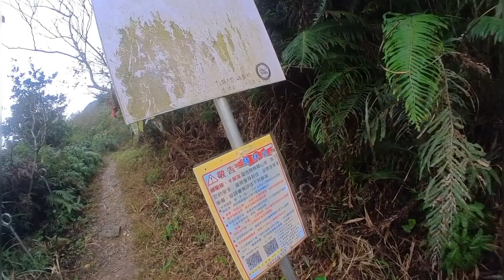祈堂路轉往煙囱稜腰繞步道 經過三座癈煙道 20231231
這條步道大致上是一條腰繞路, 從祈堂路往上走一段,在經過煙道歷史的說明牌後不久,有個警告標示處就是步道入口,入口處土路有點泥濘,走沒多久後就會遇到第一條煙道,這煙道是從海邊十三層洗鍊場那一路沿山勢建上來,用來排除冶礦產生的有毒癈氣,所以這地段是被列入管制的.

第一個煙道可以走上去一段,到煙道下降處再折返,這條腰繞路的上方是煙囪山和復興山,第二個煙道要從缺口處進入,再由另一個缺口出去,第一次走的時候遇到一個弟弟到這不敢走過去,有跟他一起走一小段,第三根煙道過後沒多遠就會接到煙囪稜下山的入口,這個入口不明確,只有在樹上有綁路條,草長很長容易錯過.

另外再往前走可以接到黃金四稜那頭的水管路,地圖上看是可以上龍牙岩到劍龍稜.